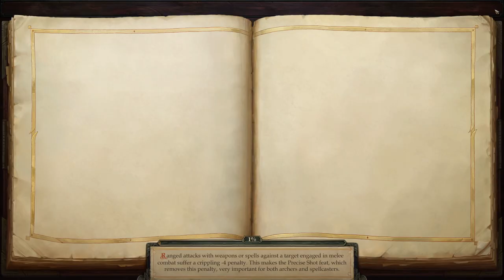22 - Pathfinder: Kingmaker (SK/CZ) - Návšteva u starej Beldameovej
Pustili sme sa do pátrania po Jenninom stratenom synovi - aj preto, že návšteva "močiarnej bosorky" čiže starej Beldameovej v lokácii Swamp Witch's Hut zahŕňa prieskum cesty do trpaslíčej pevnosti, kde, vylučovacou metódou, bude pravdepodobne hlavná základňa trollov. Cestou sme stihli zvesiť pár trollov zo Stefana Moskoniho, ktorý síce bol, ehm, blahosklonnejší ako posledne, ale keďže predstava Pitaxu je, že v prípade priveľkých úspechov nášho pašaliku si nás predstavujú ako svojho vazala alebo protistranu vo vojne, nejako tu nezostáva veľký manévrovací priestor okrem chladnej zdvorilosti.
Lokácia Swamp Witch's Hut je vcelku nepríjemné miestočko, kde sa na vás vrhajú divé zvery, bludičky a v prípade, že vám nevyjde hod, aj Beldameovej strašák do maku. A to sme od cesty vzdialenejšie miesta zatiaľ vynechali (okrem malej ochutnávky worgov na záver). V lokalite sa nachádza zničená dedina, jeden pozostalý ghúl nám naznačil, že za tým sú "víly" (fey, ťažko sa to súborne prekladá, proste potvorky z Prvého sveta). Na to sa ešte pozrieme, ale zjavne to bude chcieť o level-dva vyššiu partičku.
Beldameová nebola veľmi naklonená sa s nami o čomkoľvek baviť, kým jej neurobíme protislužbičku - zber hríbikov v Mud Bowl kdesi v Kamelands (zjavne prvá expedícia našej partie do tejto oblasti). Na druhej strane, diskusia o stratenom chalanovi ju zjavne vytočila a odkázala nás na chalanovu mamku, či tá v skutočnosti nevie viac. Ako sa po návrate do Tuskdale ukázalo, mala pravdu, Jenna na chalana navrieskala, že sa má ísť bachnúť do jazera Candlemere (je to tip, kde hľadať?).
Cestou domov sme sa ešte zastavili u Bartolomeja, či nemá niečo zaujímavé (a zbaviť sa nadváhy). Nemal. Zvláštne, že len čo sme došli domov, Kesten nám povedal, že by sme ho mali ísť rýchlo opäť čeknúť, lebo sa okolo neho zjavujú trollie skupinky. Nieee že by ma to prekvapovalo, že jo...
Zastavil sa aj Bokken s prsteňom, ktorý vyrobil - a s questom. Zháňa knižku. Dva diely sme už našli, tretí by vraj mohla mať Beldameová. Asi ďalší dôvod na expedíciu do Kamelands. Octavii sa zatiaľ podaril triumf, čo je fajn a k niečomu sa blížime hneď s niekoľkými povýšeniami ranku v štatistikách.